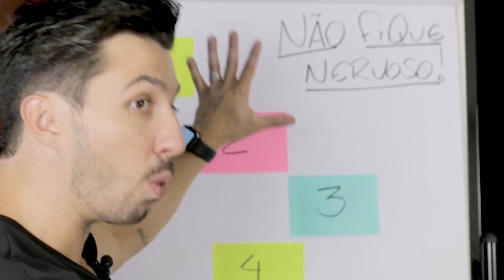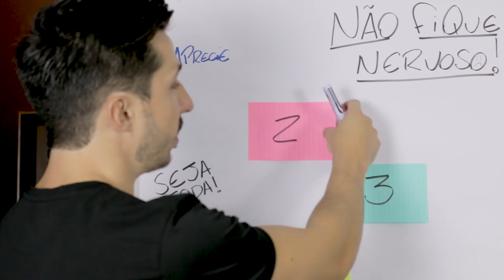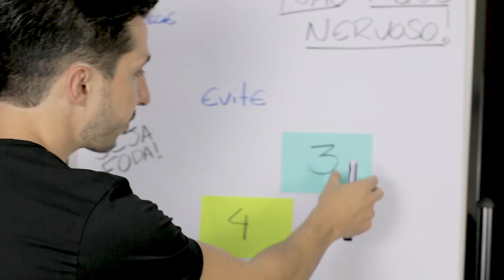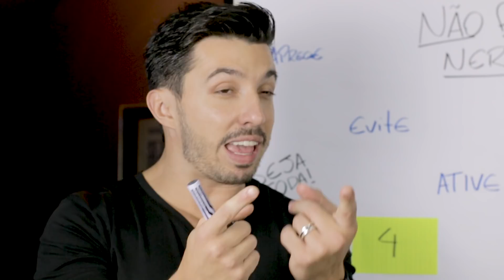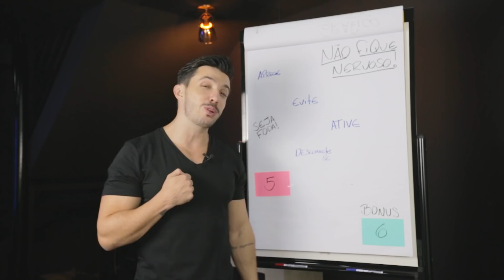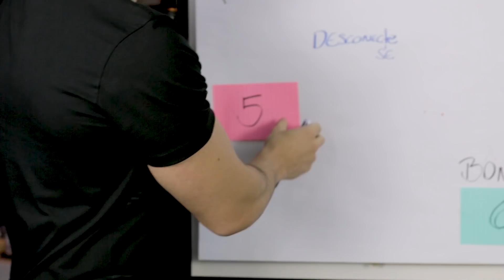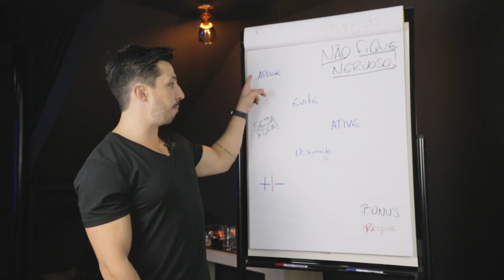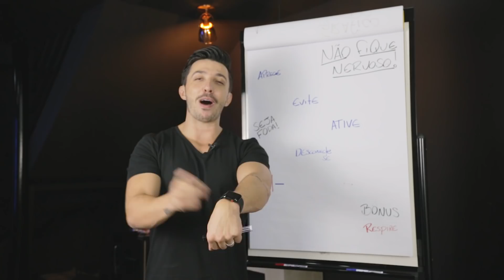5 dicas pra você nunca mais ficar nervoso! - AULA FOD* - Caio Carneiro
👍🏻 DÊ O SEU LIKE, ELE É MEU TERMÔMETRO!